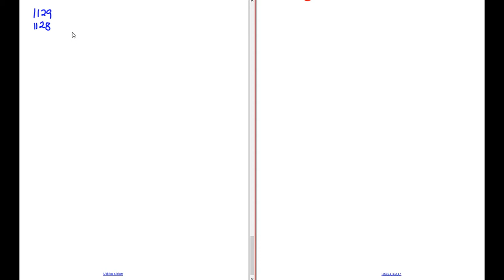Matematik 5000 Ma 1b Kapitel 1 Att räkna med tal Räkneordning 1128